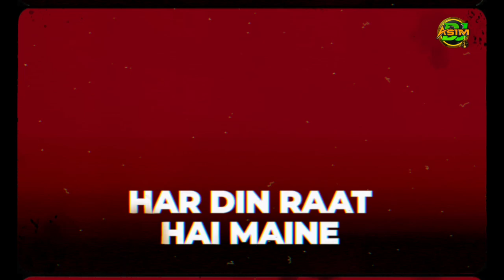SARI DUNIYA JALA DENGE | DJ ASIM REMIX| 2023 BOLLYWOOD